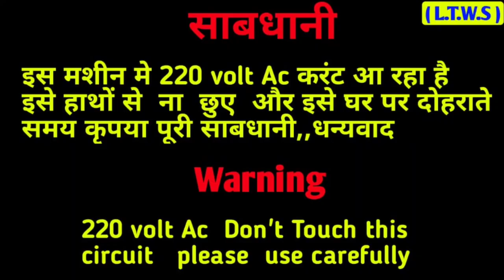ख़राब Led बल्ब के अंदर बनाओ Bluetooth Amplifire | Music Led Bulb | How to make a bluetooth Amplifire